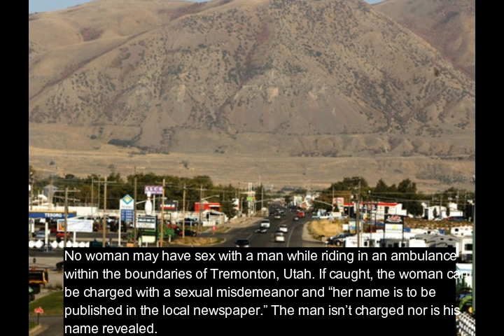Unrealistic Strange U.S. Sex Laws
excerpted from Net newsgroup post 2/96 and other sources - Note: The accuracy of these purported laws is questionable. Also, since the official Library position is that all sex should be outlawed - unless our beloved Head Librarian Ralf is a participant - we urge all patrons to use all means at their disposal to have the laws below enacted in their localities.